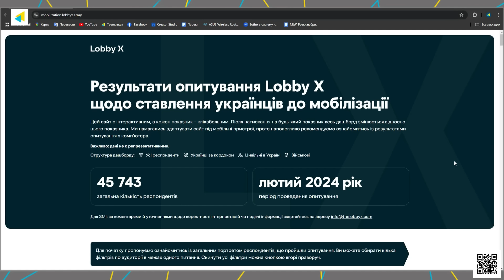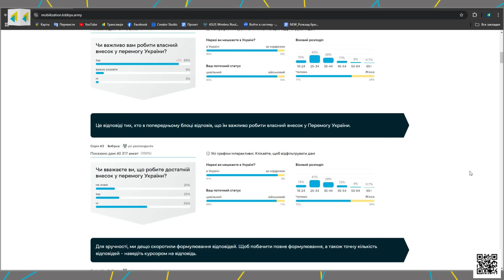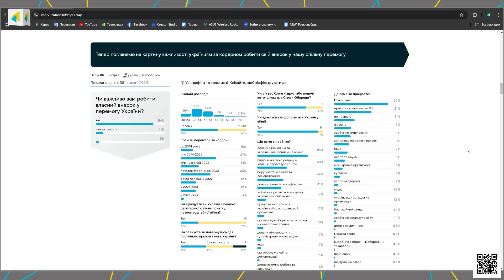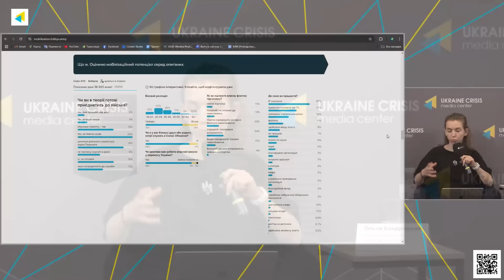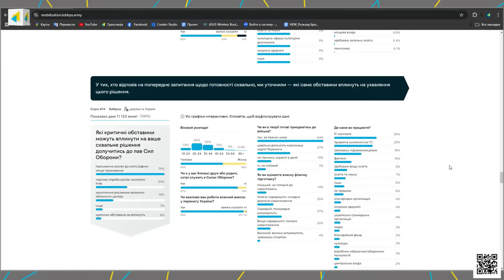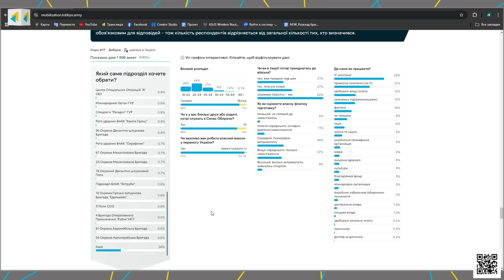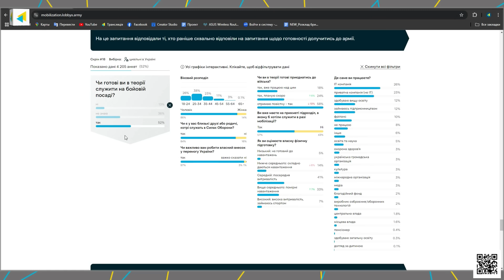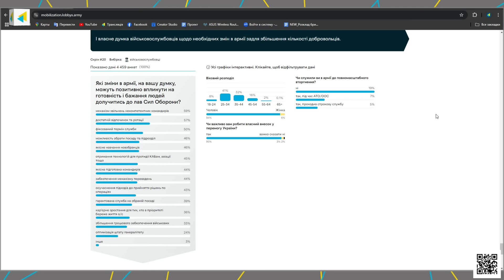Яка готовність українців до мобілізації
Платформа з працевлаштування Lobby X представила в Українському кризовому медіа-центрі результати опитування українців щодо їх ставлення до мобілізації.

Хоча організатори заходу наголосили на тому, що це дослідження не слід сприймати як соціологічне, відповіді респондентів дають чітке уявлення про настрої людей як в Україні, так і в тих країнах, де вони зараз мешкають.

Серед іншого, вказано, які проблемні питання в Силах оборони потребують вирішення для стимулювання бажання військовозобов’язаних йти служити.

СПІКЕРИ:
- Владислав Грезєв, засновник та СЕО Lobby X;
- Ольга Бандрівська, керівниця воєнного департаменту Lobby X;

00:00 Вступ

02:40 Як користуватись дашбордом

05:45 Внесок громадян у перемогу

06:46 Ключове питання опитування

08:43 Думки українців за кордоном

11:55 Що відповіли цивільні громадяни в Україні

13:00 Представлення платформи Lobby X

17:20 Скільки українців готові мобілізовуватись і за яких умов

22:19 Багато хто визначився з вибором підрозділу

27:15 Готовність служити на бойовій посаді